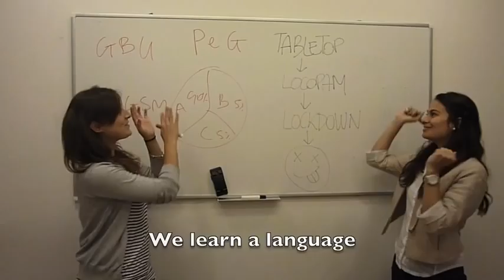Marketing & External relations Interns Paris, France 2011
Watch the video of Giulia, Manon, Marie, Bruna and Julie, the P&G interns in Paris General Office, France. Did you like their video and their internship experience? Let us know and comment... You can vote for the best P&G internship video on the P&G Western Europe facebook page!